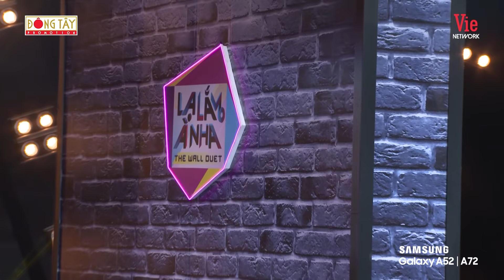Lạ Lắm À Nha|Tập 15: Puka mắc bẫy Trường Giang, hát Chàng Trai Sơ Mi Hồng khiến Hoàng Duyên cười xỉu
“Lạ Lắm À Nha” – một chương trình kết hợp giữa âm nhạc, khả năng phán đoán và những màn chặt chém đầy hài hước giữa MC Trường Giang và các nghệ sĩ khách mời lần đầu tiên xuất hiện tại Việt Nam. Mỗi tập sẽ có sự tham dự của 3 khách mời là ca sĩ và 3 nhân vật bí ẩn đến từ nhiều ngành nghề khác nhau có khả năng hát tốt để cùng nhau tạo ra những màn song ca có 1-0-2 được live 100%. Nhiệm vụ của mỗi ca sĩ khách mời sau mỗi màn song ca cùng nhân vật bí ẩn sẽ phải đoán được họ ai thông qua giọng hát.

LẠ LẮM À NHA phát sóng lúc 20H30 tối thứ tư hàng tuần trên VTV3.